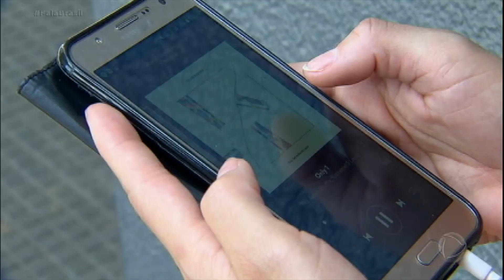Câmera mostra ação da "gangue da bicicleta" roubando celular no centro de São Paulo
Apesar da reclamação dos moradores, o levantamento da Secretaria de Segurança Pública coloca o roubo de celulares uma categoria que apresentou queda no número de ocorrências neste ano. Para assistir ao conteúdo na íntegra, acesse PlayPlus.com